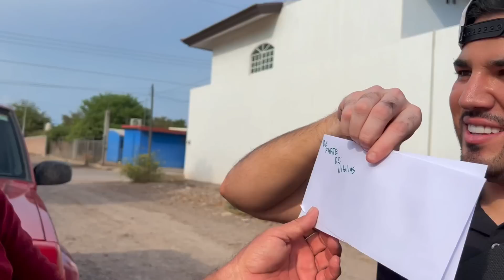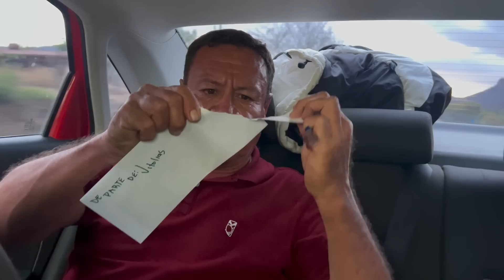REGALE 100 MIL PESOS A TODA ESTA GENTE (EL VITOLIAS)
Que tal plebada ya me hacia falta hacer un video asi como este y decidi hacerlo este dia vayan a verlo para que vean de que se trata